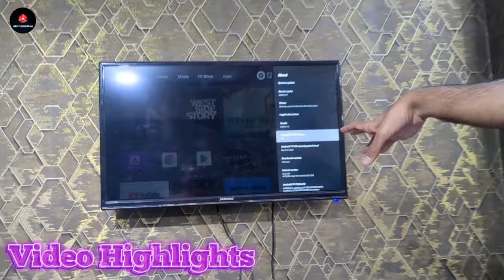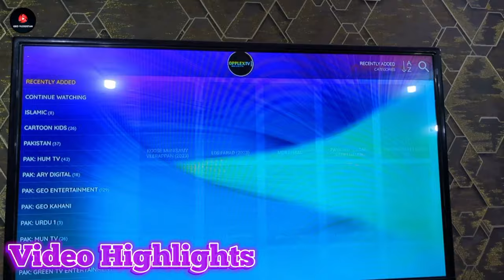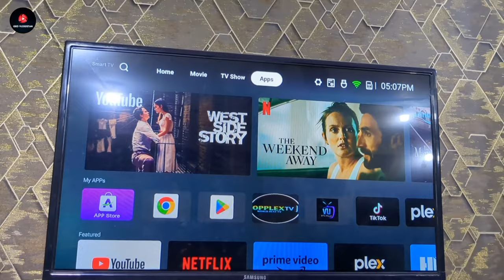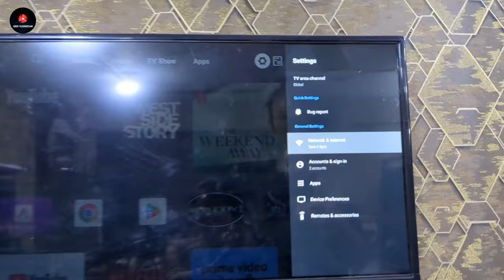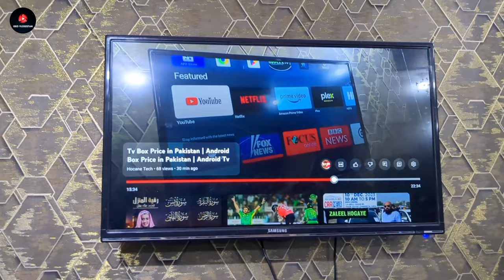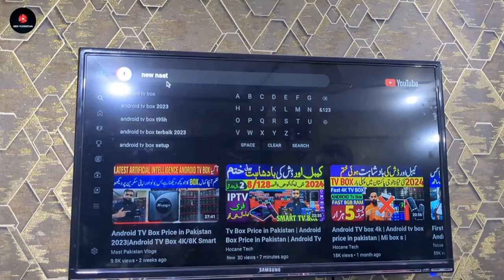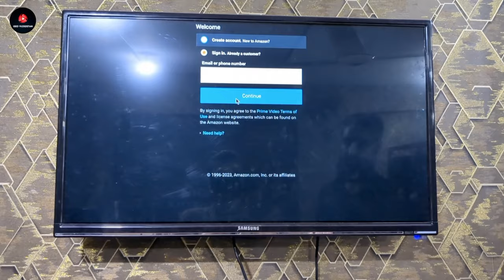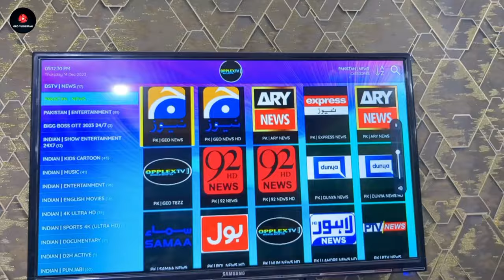Android TV Box Price in Pakistan 2024 | Android TV Box 4K/8K Smart | Latest Smart TV Box 2023/2024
Location:-
Office # 1109, 11th Floor, Al Najeebi Electronics Market, Opposite Star City Mall, Saddar Karachi

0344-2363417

Facebook.com/tech4style
Instagram.com/thetech4style

What is the price of Android TV Box 4GB 64GB in
Pakistan?
Which companies Android TV is best?
What is the price of Android TV Box 8GB 128GB in
Pakistan?
What is the price of 4K Android TV Box 8GB RAM
128GB ROM in Pakistan?
What is the price of 4K Android TV Box 4GB RAM
64GB ROM in Pakistan?

android box
android box review
android box price
android box price in pakistan
android box in pakistan
smart 8k ultra hd android tv box
4gb 64gb smart tv box
4gb 64gb smart tv box price in Pakistan
4gb 64gb latest android tv box
4gb 64gb latest smart tv box
4gb 64gb latest tv box price in Pakistan
4gb 64gb android tv box
4gb 64gb android tv box price in Pakistan
8gb 128gb smart tv box
8gb 128gb smart tv box price in Pakistan
8gb 128gb latest android tv box
8gb 128gb latest smart tv box
8gb 128gb android tv box
8gb 128gb android tv box price in Pakistan
8gb 128gb latest tv box price in Pakistan
best android tv box in pakistan
best android tv box in karachi
best android tv box price in karachi
best android tv box price in pakistan
best android tv box in pakistan 2023
best android tv box 2023 in pakistan
T95H Pro tv box
T95H Pro smart tv box
T95H Pro tv box price in Pakistan
T95H Pro 4k android tv box
MXQ Pro tv box
MXQ Pro smart tv box
MXQ Pro tv box price in Pakistan
MXQ Pro 4k android tv box
X96q Pro smart tv box
X96q Pro tv box
X96q Pro 4k android tv box
X96q Pro tv box price in Pakistan
H96 Max 4k android tv box
H96 Max 4k Smart tv box
H96 Max tv box price in Pakistan
H96 Max smart tv box
H96 Max tv box
H96 Max 8k smart tv box
H96 Max 8k android tv box
Android 13 smart tv box
Android 13 tv box price in Pakistan
Android 13 tv box
Android 13 4k Smart tv box
Android 13 4k android tv box
X88 Pro 13 smart tv box
X88 Pro 13 4k android tv box
X88 Pro 13 4k Smart tv box
X88 Pro 13 8k smart tv box
X88 Pro 13 8k android tv box
X88 Pro 13 tv box
X88 Pro 13 tv box price in Pakistan
X88 Pro 13 gold edition tv box price in Karachi
X88 Pro 13 gold edition tv box price in Karachi 2023
X88 Pro 13 gold edition tv box price in Pakistan
X88 Pro 13 gold edition tv box price in Pakistan 2023
8k android tv box
8k android tv box price in pakistan
4k android box
4k android tv box
4k android tv box review
Eventually smart tv box price in Pakistan
Eventually tv box
Eventually Android TV Box price in Pakistan
Eventually android box
Eventually android tv box
Eventually android tv box review
Eventually 8gb 128gb android tv
etisalat android box
etisalat android tv box
etisalat 4k android box
etisalat android tv box review
etisalat android tv box pakistan
Etisalat android tv box price
Etisalat android tv box price in Pakistan
Cheap android tv box
Voice Remote
Cheap smart tv box
Cricket match live
IPTV
Free Delivery
Favorite cartoon
Favorite tv shows
Watch movies
Disney
Netflix
Watch live channels
Watch kids cartoon
Amazon prime
World cup semi final
Cricket World cup deals
Android tv box at discount rate
Watch tv shows
Watch kids movies
World cup final
Air mouse
Pak vs India
Cricket World cup offers